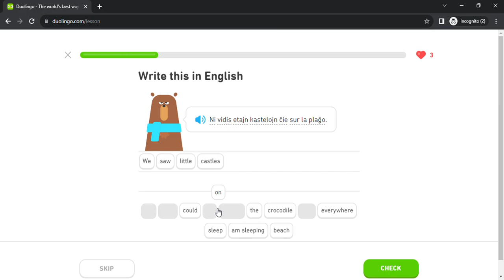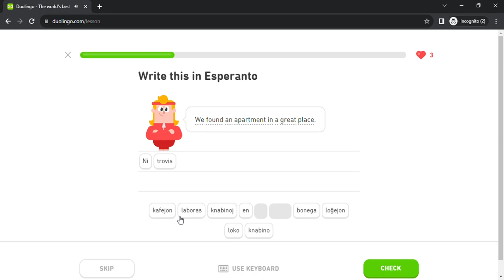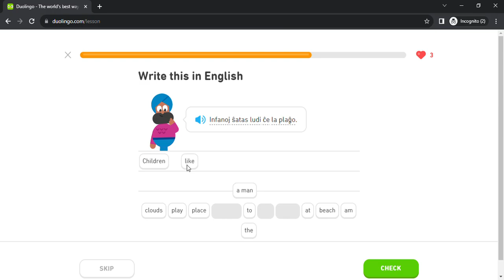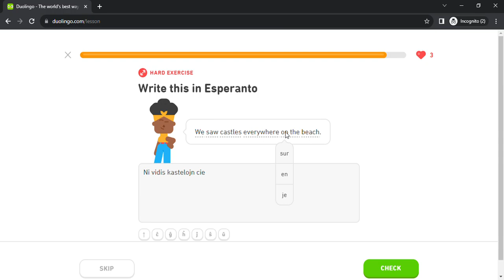Duolingo #741 Esperanto - English (Part 25 - Places and People)